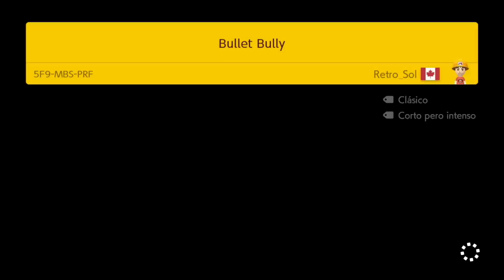Es INCREÍBLE que pase Esto DE NUEVO ¡¡NOO!! - MODO EXPERTO INFINITO (NO SKIP) T2 #4 - SMM2 - ZetaSSJ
● MÚSICA USADA ♪

- 31 minutos song
- Forrest Gump Theme by Alan Silvestri
- Shingeki-no-Kyojin---Attack-on-Titan-Fight-Theme
- Billy Joel - Piano Man
- Theme_ - Quien Quiere ser Millonario

● PREGUNTAS FRECUENTES

     Francisco
- ¿Con qué grabas en PC?
     Action/OBS
     Logitech c920
- ¿Dónde pides los niveles de Mario Maker 2?

CPU: Intel i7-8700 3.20 Ghz
RAM: G.Skill 16GB DDR4 2800 mhz
VIDEO: NVIDIA RTX 2060 6GB Asus
CÁMARA: Logitech c920
MICROFONO: audio-technica AT2020